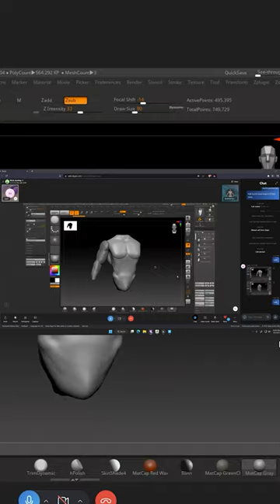How to use reference